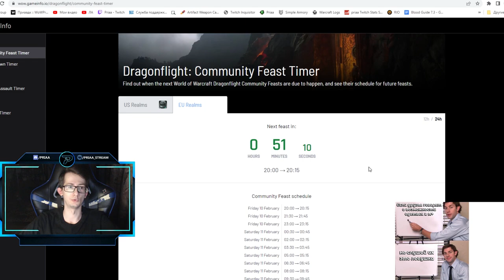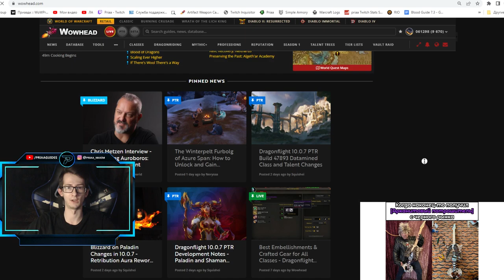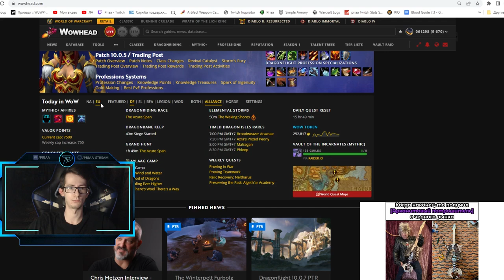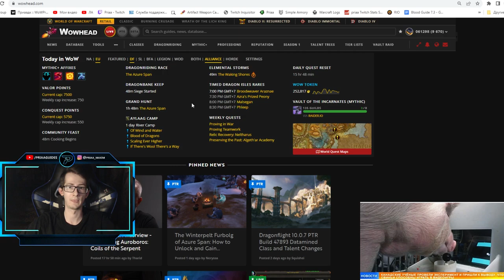Полезные сайты с таймерами разных событий | World of Warcraft: DragonFlight 10.0.5